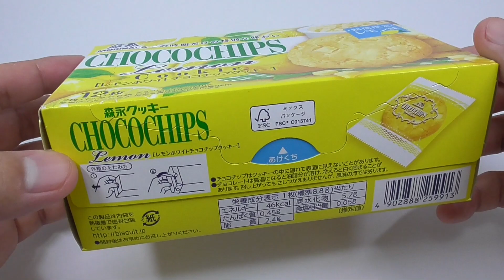レモンホワイトチョコチップクッキー Lemon White Chocolate Chip Cookies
なめらかでコクのあるホワイトチョコチップが、さわやかなレモンの酸味感じるクッキー生地に練り込まれたこの時期だけの特別な味わい

Smooth and rich white chocolate chips are kneaded into the cookie dough with the refreshing sourness of lemon, creating a special flavor just for this season.